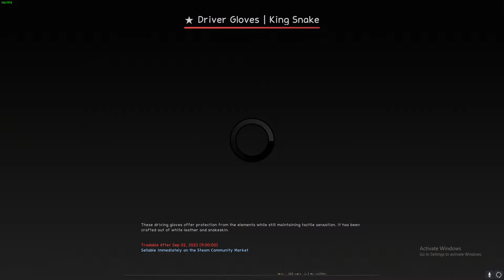MW Driver Gloves King Snake Unbox!!